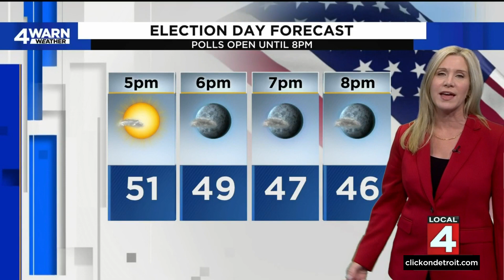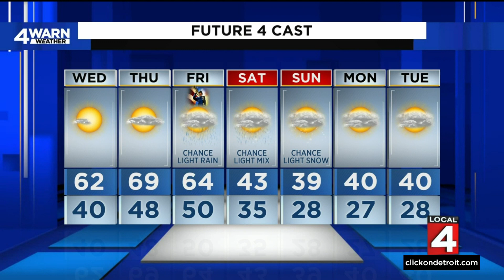Metro Detroit weather forecast Nov. 8, 2022 -- 4 p.m. Update